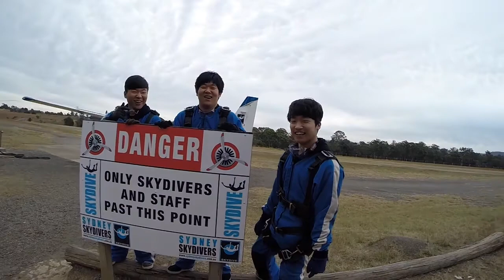스카이 다이빙 / Skydiving in Sydney, Aus (2014)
2014년 시드니에 잠시 체류할 때 체험한 스카이다이빙.
번지점프와는 차원이 달랐다.
저렇게 뛰어내리며 웃을 수 있는 날이 다시 한 번 오길.